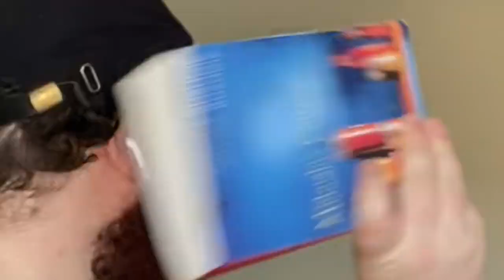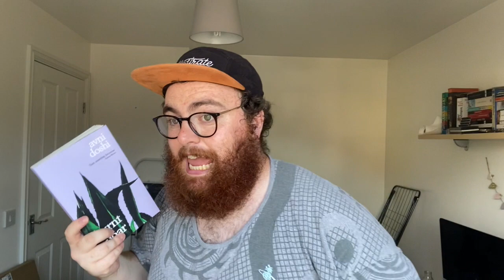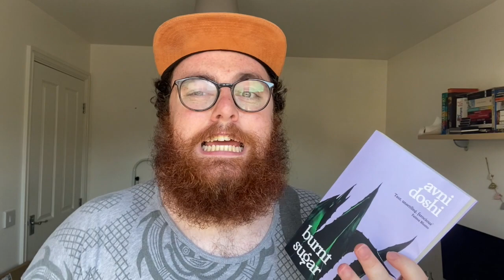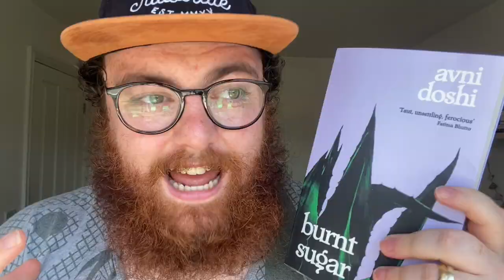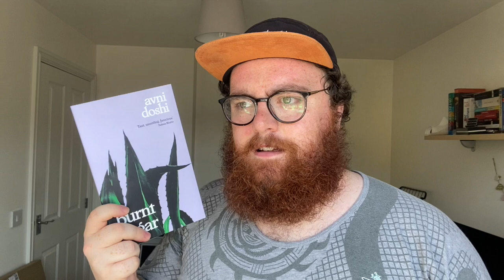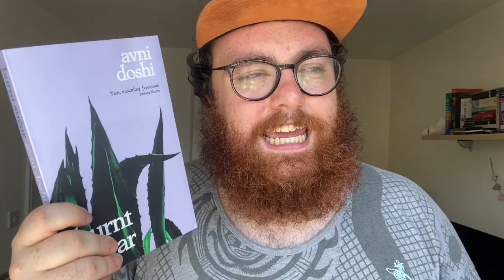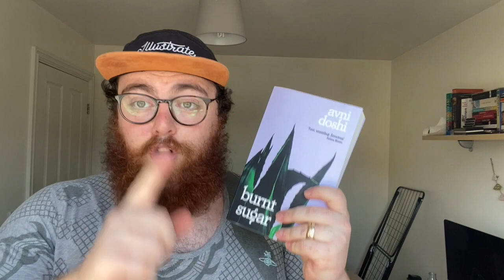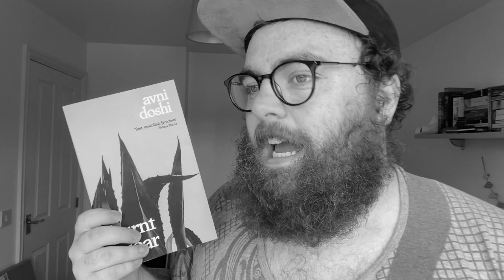BURNT SUGAR / GIRL IN WHITE COTTON BY AVNI DOSHI - BOOKER PRIZE 2020 LONGLIST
Avni Doshi’s debut novel Burnt Sugar (originally released in India under the title Girl In White Cotton) is a rich and deep story about memory and motherhood. Effortlessly entwines and captivates .

10/10

10th August - Brandon Taylor, Real Life & Avni Doshi, Burnt Sugar

REVIEW //